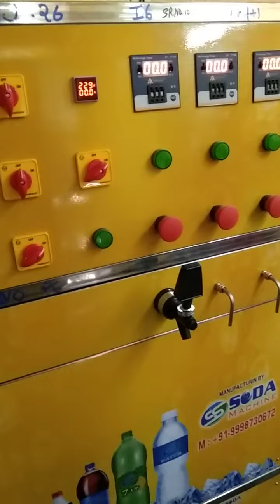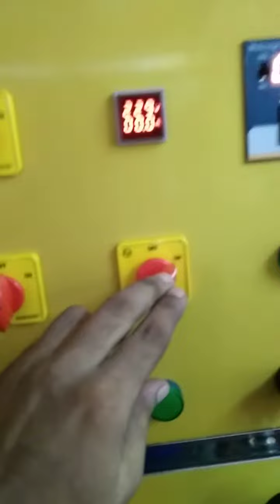1+3 Bottling Plant timer base machine Chacking video serial number184